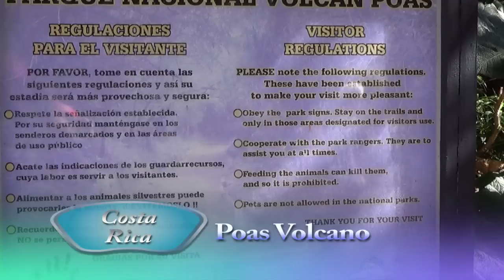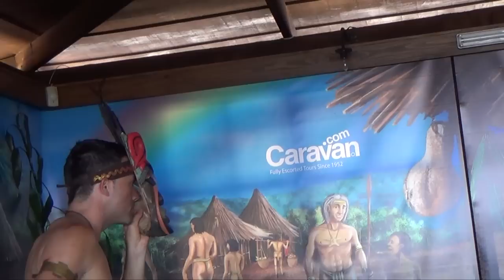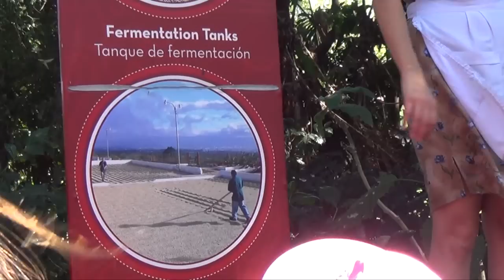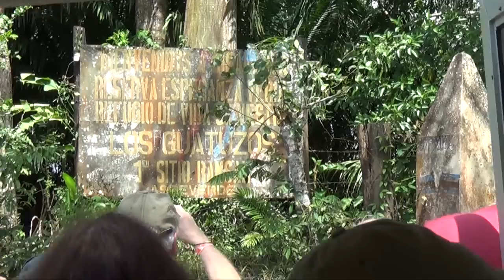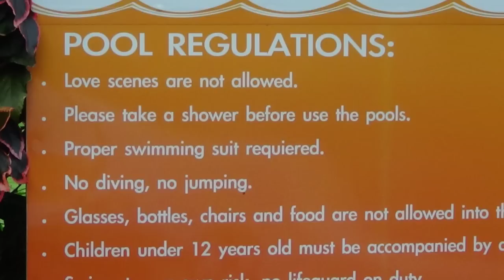Costa Rica Vacation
A group of Michigan people take a Caravan Bus Tour of Costa Rica.  Great hotels, food, guide, entertainment and tour.